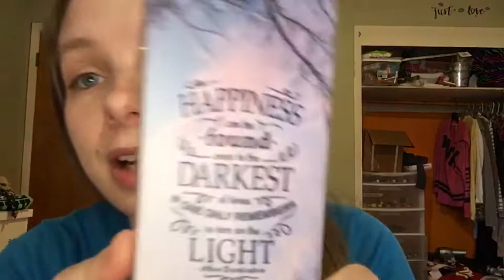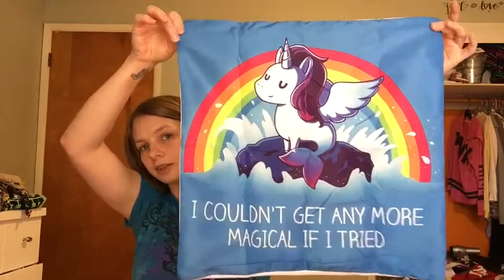Wish AliExpress and Joom Haul #34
Another haul! :)